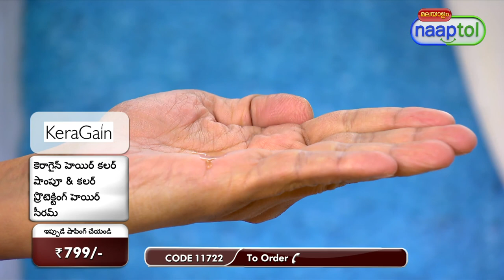Keragain Hair Color Shampoo & Color Protecting Hair Serum S = (Code:11722)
Get Natural Hair Color in Just 5 Minutes*

KeraGain Hair Color Shampoo & Color Protecting Hair Serum lets you wash your hair and color it at the same time wherein Color Protecting Hair Spray helps to revitalize hair & scalp. With absolutely no ammonia, the shampoo contains special herbal ingredients that are safe to use and do not give you an itchy and irritating scalp. Moreover, Hair Spray helps to protect the color and to increase the longevity of color on hairs, and giving a silky shine look.

Highlights:
1. Hair Color Shampoo
Color your hair in just 5 Minutes
3-in-One Formula: Shampoo, Hair Colour, Conditioner
No harmful chemicals
Made with Natural extracts of Herbal based formula
Gives strength and nourishment to the hair
Natural preservative system
One time usage lasts for 4 weeks

2. Color Protecting Hair Spray
Helps to revitalize hair and scalp
Helps with the volume of hairs
Use it any time for softness and shine

Features of Hair Color Shampoo:
Type: Hair Color Shampoo
3-in-One Formula: Shampoo, Hair Colour, Conditioner
Suitable For: Male & female
Net Weight: 180 ml
Expiry: 3 Years Shelf Life
Ingredients: Amla, Indigo Herb, Ginseng Root Extrac, Bhringraj, Eucalyptus Leaf Oil , Argan Oil
Available Colours: Jet Black, Brown

How to use Hair Color Shampoo?
Wet Hair thoroughly and towel dry (to keep hairs oil & dust free)
For best results, wear reusable gloves ( Provided inside the box)
Pump out the required quantity of shampoo on to your palm and mix it well
Apply the mixture on your hair uniformly and gently massage the head thoroughly focusing on the roots and areas where you find Grey hair
Leave it for 5 to 10 minutes
Then rinse your hair with adequate water
Repeat application once you have new hair growth and your roots turn Grey

Features of Color Protecting Hair Spray:
Type: Hair Spray
Ingredients: Protein, Leaf Extracts, Perfume
Other: Cruelty free and vegan
Gender: Unisex
Suitable For: All hair types
Net Weight: 50 ml

How to Use Color Protecting Hair Spray?
Shampoo & condition hair, towel dry
Pump out 2 table spoons of oil
Gently massage on scalp and work from root to tip
Leave on for at least 30 mins, preferably over night
Wash with shampoo, finger comb and air dry

Instructions:
For best results apply to dry, oil free hair

Caution:
Avoid contact with eyes. If it occurs, rinse thoroughly with clean water

Package Contents:
Hair Color Shampoo - 180ml
Color Protecting Hair Spray - 50 ml

Country of Origin:
India